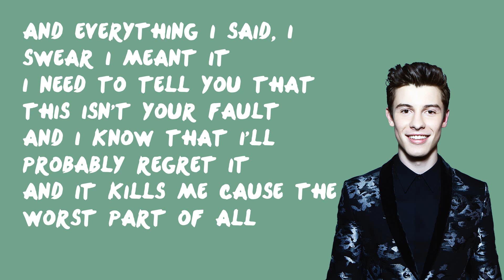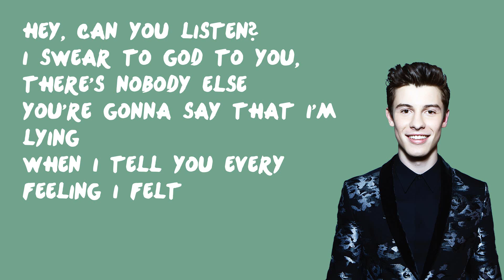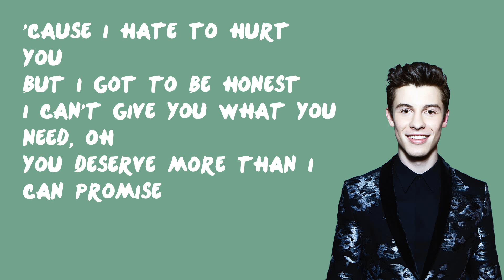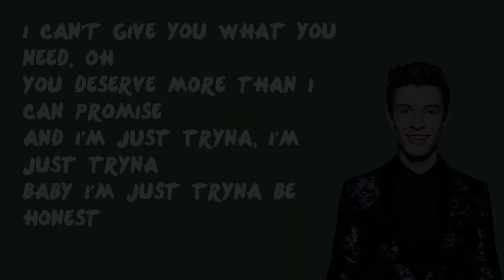Honest - Shawn Mendes (Lyrics)